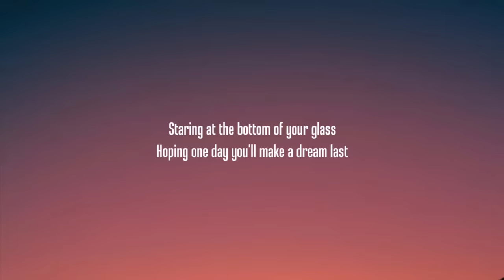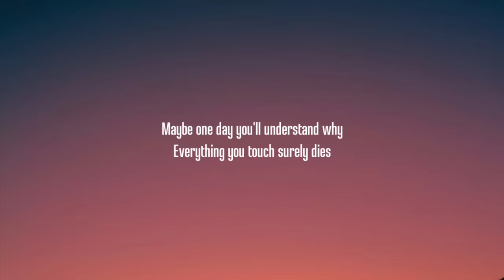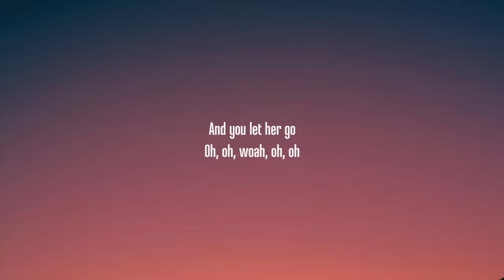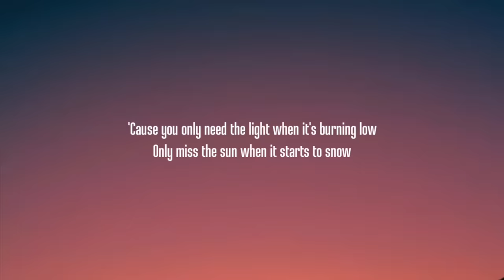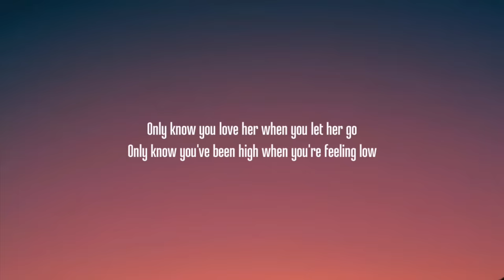Passenger - Let Her Go (Lyrics)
[Bridge]
Whoa